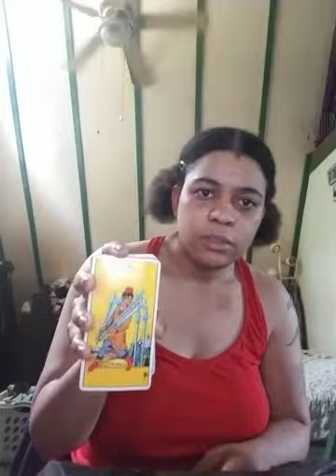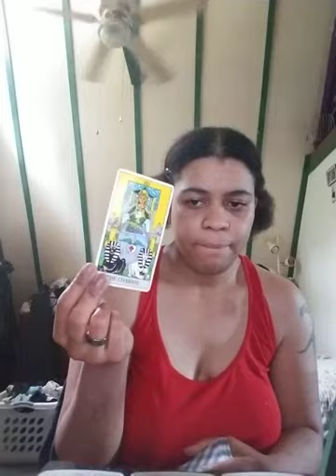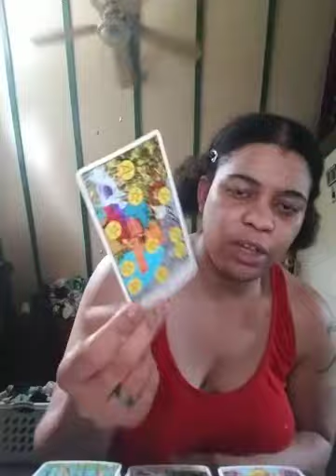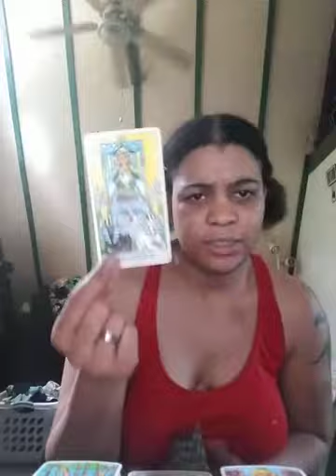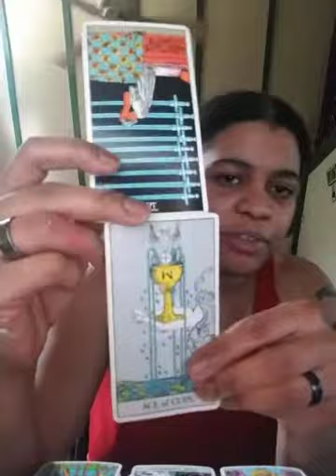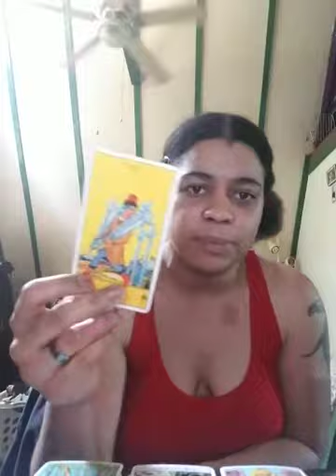Player 2 June 2018: "Oh, my goodness."